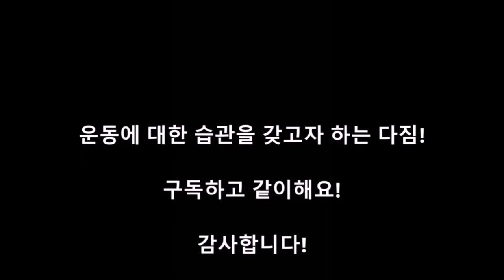2022년 브이로그 - 작년에 이어서 뭐가됐든 1일 1운동 (397일차 - 홈트 VLOG)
2022년 하고도 한달이 벌써 훌쩍 지나가버렸습니다.
2월의 시작이네요~
이번달도 건강하게 파이팅합시다!